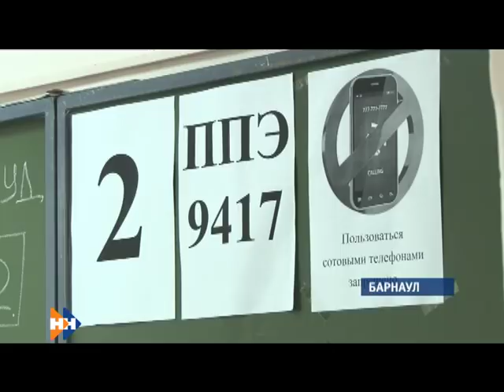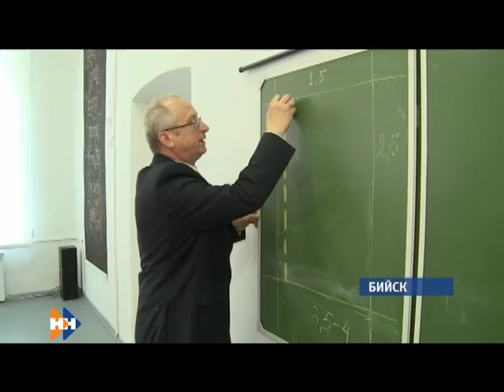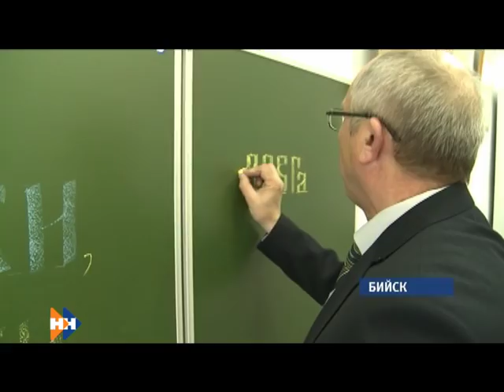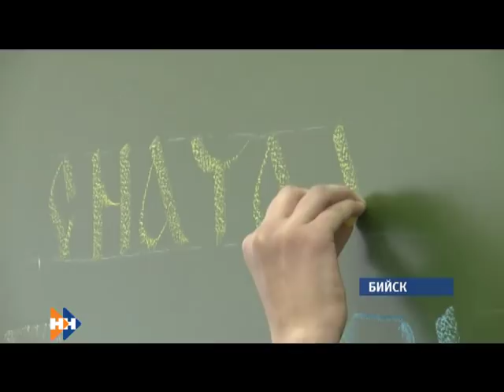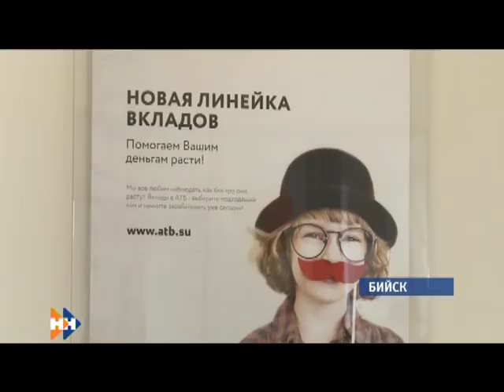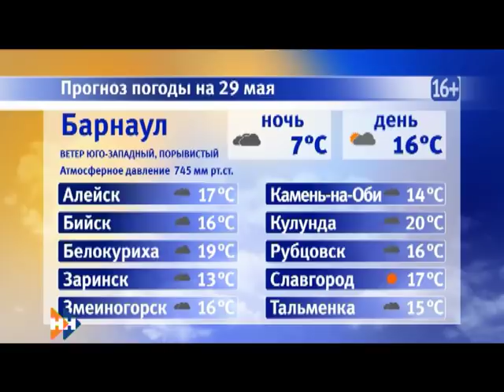Информационная программа «Наши Новости». 28.05.2018. Вечерний выпуск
Смотрите в выпуске:

• Под властью стихий. В алтайских реках стремительно растет уровень воды, а в лесах бушуют пожары;
• Уроки мужества, боевые расчёты и армейское восстание машин — в крае  отметили 100-летие пограничных войск России;
• Искусство писать красиво. В  алтайских школах хотят ввести занятия по каллиграфии

Поговорим об этих и других темах в вечернем выпуске новостей.